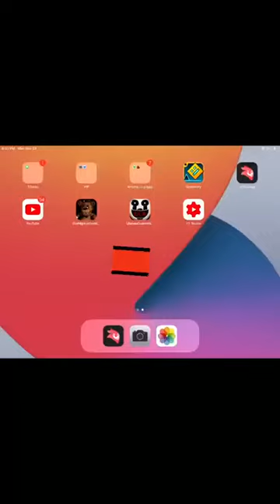Meme Sisters pizzeria re-upload ￼￼